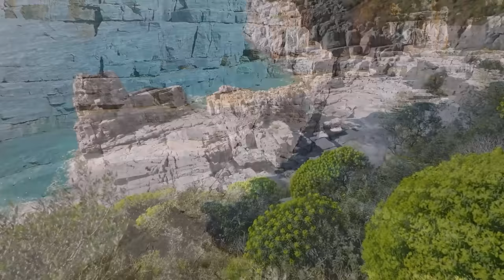Alan Walker, Dua Lipa, Coldplay, Martin Garrix & Kygo, The Chainsmokers Style 🌊 Summer Vibes #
Charlie Puth, Ed Sheeran, Martin Garrix & Kygo, The Chainsmokers Style🌱Summer Nostalgia Mix #003

00:00 Cornel Dascalu, DJ Diac, Margad - All Good Things
02:25 Twin, HALUNA - Changes
04:46 CALE, HALUNA - AS IT WAS
07:13 Alosa, Sara Phillips - Cool Kids
09:38 PHURS, HALUNA - Sweet But Psycho
12:20 Alosa, Janet Tung - Starboy
14:42 Byond Bliss & Rachel Morgan Perry - The Ocean
17:21 Dream Chaos, Medusa - I'm yours
19:57 Twin, Veronica Bravo - We Don't Talk Anymore
22:57 Twin, Veronica Pichardo - Right Now
26:27 Dj Goja x Lunis - Crazy (wav)
29:09 Solven, LexMorris, Veronica Bravo - Infinity
31:54 Deepest, AMHouse, Mivari - Not So Bad
34:54 Veronica Bravo, Le Bober - Faded
37:39 Ben Plum, Tart - What Do You Mean
40:34 Alosa, Jessica Chertock - All Around The World
43:18 LexMorris, RachelA - Wolves
45:48 Twin & Elise Lieberth - In The End
48:37 MetaBoy, Veronica Bravo - Con La Brisa
51:00 ay-Mill, Janet Tung - Mood
53:28 Cornel Dascalu, DJ Diac, Margad - All Good Things
55:54 Twin, HALUNA - Changes
58:15 CALE, HALUNA - AS IT WAS
1:00:41 Alosa, Sara Phillips - Cool Kids
1:03:06 PHURS, HALUNA - Sweet But Psycho
1:05:49 Alosa, Janet Tung - Starboy
1:08:11 Byond Bliss & Rachel Morgan Perry - The Ocean
1:10:50 Dream Chaos, Medusa - I'm yours
1:13:25 Twin, Veronica Bravo - We Don't Talk Anymore
1:16:26 Twin, Veronica Pichardo - Right Now
1:19:56 Dj Goja x Lunis - Crazy (wav)
1:22:38 Solven, LexMorris, Veronica Bravo - Infinity
1:25:23 Deepest, AMHouse, Mivari - Not So Bad
1:28:23 Veronica Bravo, Le Bober - Faded
1:31:08 Ben Plum, Tart - What Do You Mean
1:34:02 Alosa, Jessica Chertock - All Around The World
1:36:47 LexMorris, RachelA - Wolves
1:39:17 Twin & Elise Lieberth - In The End
1:42:06 MetaBoy, Veronica Bravo - Con La Brisa
1:44:29 ay-Mill, Janet Tung - Mood
1:46:57 Cornel Dascalu, DJ Diac, Margad - All Good Things
1:49:23 Twin, HALUNA - Changes
1:51:44 CALE, HALUNA - AS IT WAS
1:54:10 Alosa, Sara Phillips - Cool Kids
1:56:35 PHURS, HALUNA - Sweet But Psycho
1:59:17 Alosa, Janet Tung - Starboy
2:01:39 Byond Bliss & Rachel Morgan Perry - The Ocean
2:04:19 Dream Chaos, Medusa - I'm yours
2:06:54 Twin, Veronica Bravo - We Don't Talk Anymore
2:09:54 Twin, Veronica Pichardo - Right Now
2:13:24 Dj Goja x Lunis - Crazy (wav)
2:16:06 Solven, LexMorris, Veronica Bravo - Infinity
2:18:51 Deepest, AMHouse, Mivari - Not So Bad
2:21:52 Veronica Bravo, Le Bober - Faded
2:24:36 Ben Plum, Tart - What Do You Mean
2:27:31 Alosa, Jessica Chertock - All Around The World
2:30:15 LexMorris, RachelA - Wolves
2:32:46 Twin & Elise Lieberth - In The End
2:35:35 MetaBoy, Veronica Bravo - Con La Brisa
2:37:58 ay-Mill, Janet Tung - Mood
2:40:26 Cornel Dascalu, DJ Diac, Margad - All Good Things
2:42:51 Twin, HALUNA - Changes
2:45:13 CALE, HALUNA - AS IT WAS
2:47:39 Alosa, Sara Phillips - Cool Kids
2:50:04 PHURS, HALUNA - Sweet But Psycho
2:52:46 Alosa, Janet Tung - Starboy
2:55:08 Byond Bliss & Rachel Morgan Perry - The Ocean
2:57:48 Dream Chaos, Medusa - I'm yours
3:00:23 Twin, Veronica Bravo - We Don't Talk Anymore
3:03:23 Twin, Veronica Pichardo - Right Now
3:06:53 Dj Goja x Lunis - Crazy (wav)
3:09:35 Solven, LexMorris, Veronica Bravo - Infinity
3:12:20 Deepest, AMHouse, Mivari - Not So Bad
3:15:21 Veronica Bravo, Le Bober - Faded
3:18:05 Ben Plum, Tart - What Do You Mean
3:21:00 Alosa, Jessica Chertock - All Around The World
3:23:44 LexMorris, RachelA - Wolves
3:26:14 Twin & Elise Lieberth - In The End
3:29:04 MetaBoy, Veronica Bravo - Con La Brisa
3:31:27 ay-Mill, Janet Tung - Mood